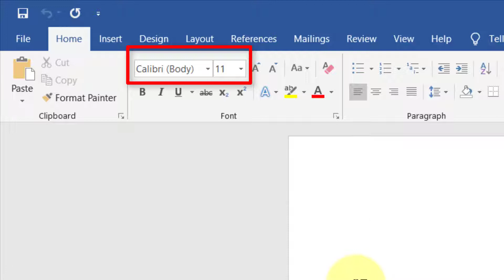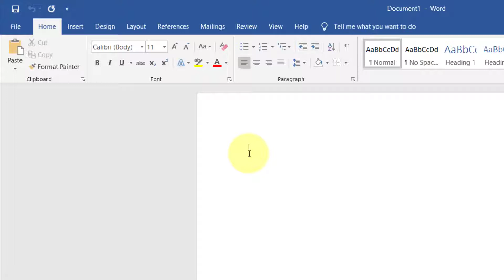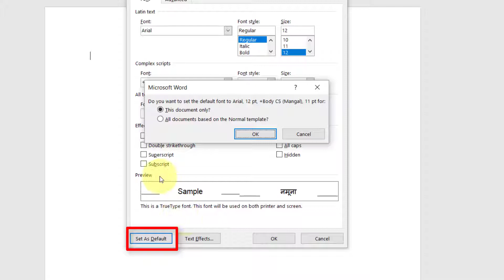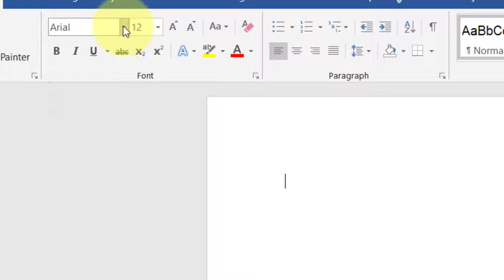How To Change Default Font in MS Word 2010 or 2016 Hindi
Step 1:  Press button Ctrl + Shift + F

Step 2: New Window will open. Select the font and size you want as default.

Step 3: After selecting all default setting, click on "Set as Default".

Step 4: A new window will open asking to choose for this document OR All documents. Click to All Document to change this setting for future documents also.

That is all. Just open new document and see, setting is done.